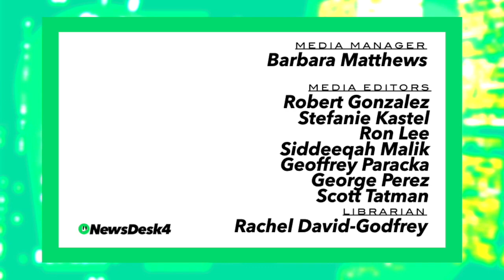NewsDesk4 - Opening and Closing Titles | DanteTube News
Here's the intro and outro of my unofficial news broadcast, NewsDesk4!
Hosted by the Royal Cutie, Little D, and the Pink-Heart Princess, Dantella.

Special thanks to @IvanTube1224 for doing the voice-over!

Next show on the list: The Bowling Clan Show, created by me and @BowlingProductions.

The following program shows content that is not owned by us.

Credit to these people who have created these logos, which helped me make this program possible for all my viewers around the world.

Enjoy the video, and remember-- stay safe, stay strong, and look out for the DanteTube Play Button!
- DBR